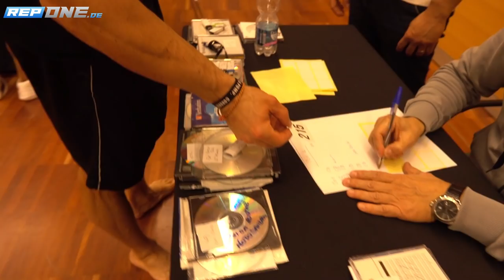Formcheck mit Dennis James. David in Italien 3